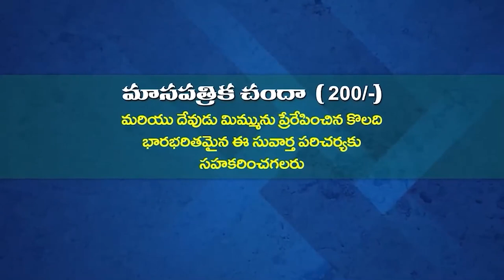22 04 2023 Anand kumari garu అంశం : యేసు కొరకు జీవించు (పార్ట్ - 1)